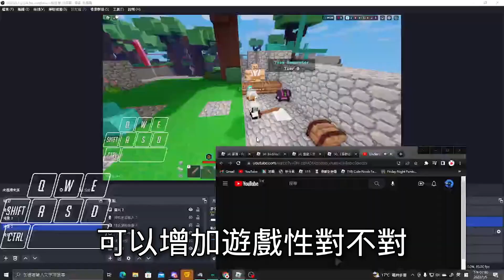【roblox bedwars】bedwars過氣了?!